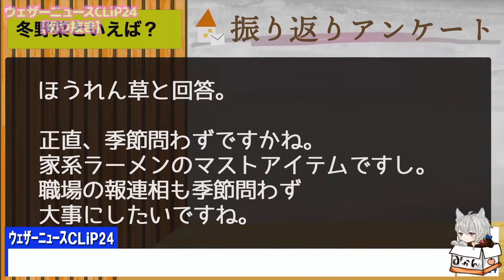【駒木結衣】報連相くらい当然知ってると言う雰囲気を醸し出しながら思いっきり間違っちゃうお天気お姉さん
ウェザーニュースLiveの切り抜きチャンネルです

箱推しなので特定のキャスターのみを扱ってるわけではありません
ただし偏りは出ちゃうと思いますが…

このチャンネルはウェザーニュースのガイドラインに沿って
ガジェット通信様との契約により配信しております

ウェザーニュースLive公式ニコニコチャンネル